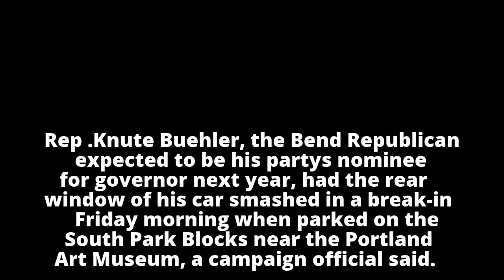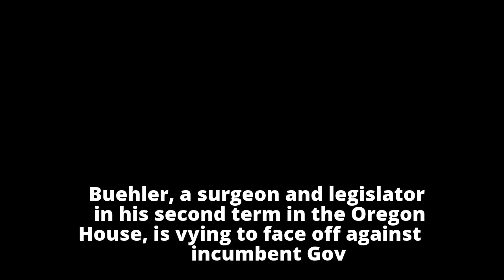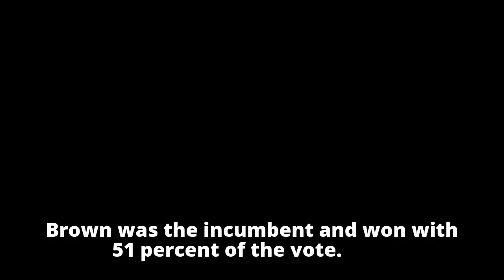Governor candidate Knute Buehler's car broken into in Portland